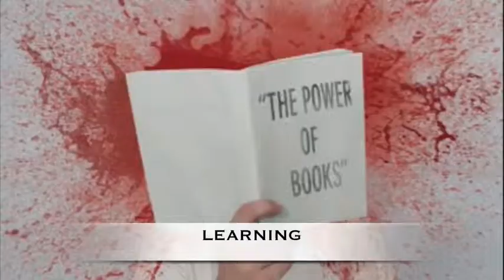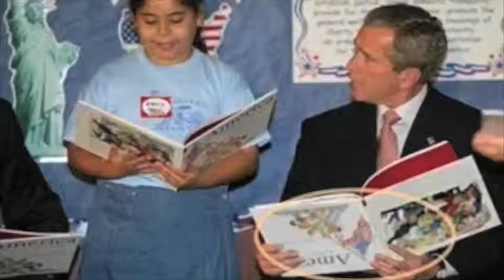24/7 documentary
The film we filmed of the film makers filming their films for the awards screening at the Orpheum